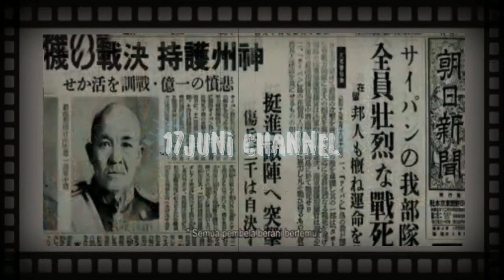Alur cerita film Yamato the last battle 2005 perang dunia ke 2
Alur cerita film ijn yamato film yamato the last battle 2005 perang dunia ke 2 jepang vs amerika

film jepang        film sejarah

SINOPSIS

Otoko-tachi no Yamato adalah sebuah film perang Jepang tahun 2005 yang berdasarkan novel karya pengarang Jun Henmi. Film yang disutradarai dan ditulis oleh Jun'ya Sato ini pemainnya antara lain adalah Takashi Sorimachi, Shidou Nakamura, Yu Aoi, Ken'ichi Matsuyama, Jun'ichi Haruta, Kyoka Suzuki, dan masih banyak lagi. Dengan cerita membingkai ditetapkan pada hari ini, itu menceritakan kisah di awak kapal perang Jepang Yamato pada Perang Dunia II, berkonsentrasi pada kematian kapal selama Operasi Ten-Go/Jepang kembali memproduksi film yang menceritakan tentang sejarah menyerahnya Jepang pada sekutu di era perang dunia ke-2. Film dengan biaya terbesar di Jepang itu diharapkan dapat memberikan pesan perdamaian bagi para generasi muda masa kini.
Menurut berita dari situs AFP, total biaya produksi film bertitel YAMATO: THE LAST BATTLE tersebut mencapai $US23 juta. Film tersebut mengisahkan tentang sebuah kapal perang tentara Jepang bernama Yamato yang berbobot 6,500 ton. Kapal tersebut adalah kendaraan perang laut terbesar di dunia yang kemudian ditenggelamkan oleh serangan udara Amerika Serikat pada tahun 1945 silam.

Sutradara Junya Sato mengatakan dalam peristiwa tersebut sebanyak 2,500 awak kapal Yamato terbunuh. Keyakinan para prajurit Jepang itu untuk berperang adalah demi melindungi keluarga dan orang-orang yang dicintai.

PEMERAN
Kenichi Matsuyama - Katsumi Kamio di umur 15
Tatsuya Nakadai - Katsumi Kamio di umur 75
Shido Nakamura - Mamoru Uchida
Takashi Sorimachi - Shohachi Moriwaki
Yu Aoi - Taeko Nozaki
Jundai Yamada - Masao Karaki
Kenta Uchino - Tetsuya Nishi
Kyoka Suzuki - Makiko Uchida
Sosuke Ikematsu - Atsushi
Hiroyuki Hirayama - Tamaki
Umitarou Nozaki - Pejabat Eksekutif Nomura Jiro
Tetsuya Watari - Wakil-Laksamana Seiichi Ito
Eiji Okuda - Kapten Kosaku Aruga
Ryuzo Hayashi - Wakil-Laksamana Ryunosuke Kusaka

Full Dokumenter Belanda "Door Soldatenagen" || Kekejaman Prajurit Belanda Di Indonesia